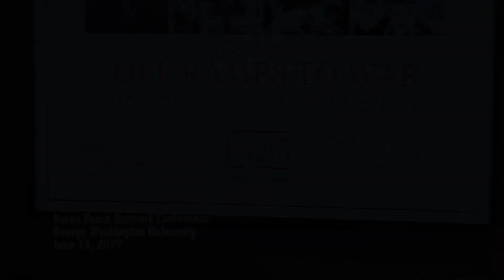15. Closing remarks by Linda Yarr GWU and Dan Jasper AFSC | Korea Peace Network | June 13, 2017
KOREA PEACE NETWORK CONFERENCE

Off Ramps to War: Paths to Building Peace with North Korea
Elliot School of International Affairs

Speakers:
Linda Yarr, George Washington University
Dan Jasper, American Friends and Services (AFSC)